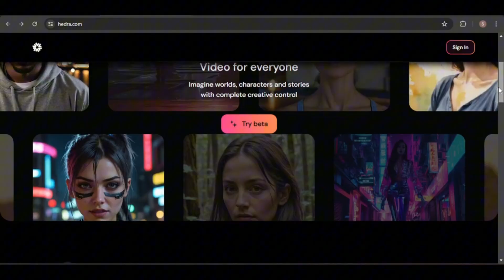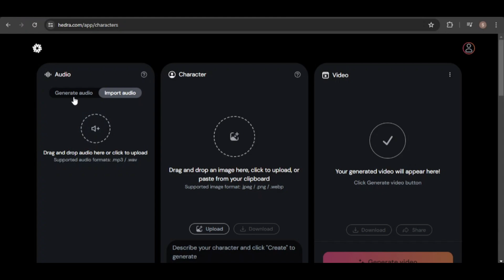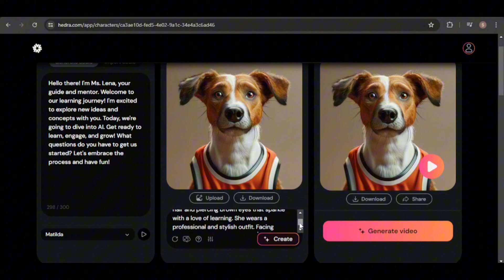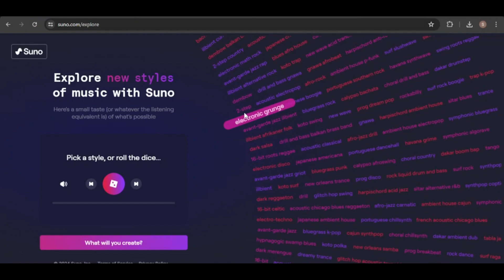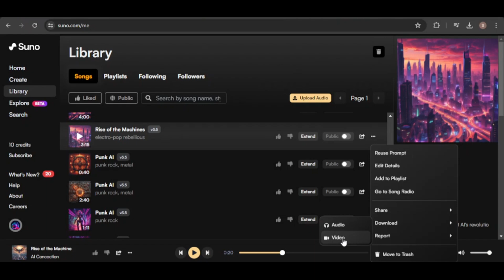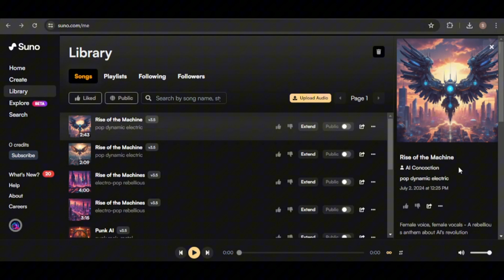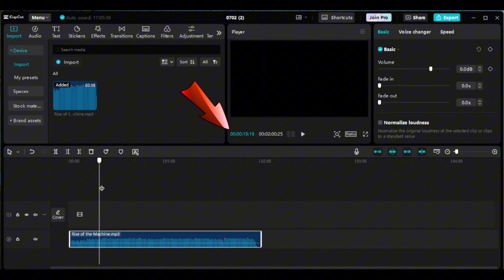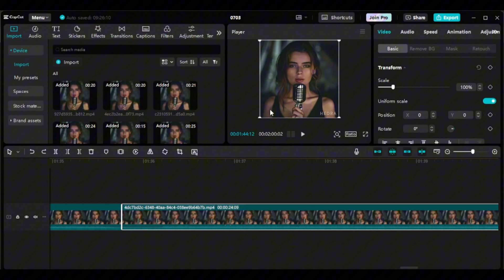Hedra AI, Talking and Singing Avatars for Free, Create Singing Videos of Any Length, Suno, Tutorial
In this video, I will provide a step by step tutorial on how to use Hedra AI to create talking and singing avatars. I will also show you how to create singing videos of any length. I will use Suno AI to create the songs and Capcut to edit the video clips.

Hedra is currently available for free and unlimited use, so take advantage while you can. Suno also has a free plan, but the songs can't be used commercially.

0:00 - INTRO
1:30 - Hedra Account Setup
1:56 - Creating Talking Avatars
4:52 - Suno Account Setup
5:12 - Suno Pricing Plans
5:28 - Creating Songs in Suno
7:08 - Creating Singing Avatars in Hedra
8:07 - Splitting the audio files in Capcut
8:58 - Creating Singing Avatar Clips
9:18 - Editing the Video Clips in Capcut
10:45 - Video Result
12:46 - Wrap-up